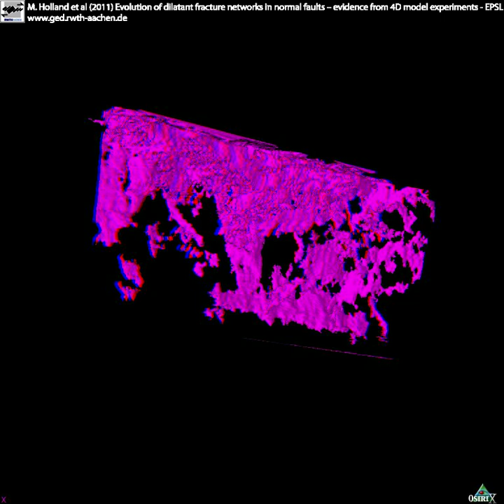Studying open fractures in CT-scanner - Percolating fracture network (3D)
*Warning:* You will need red-green glasses to see this movie in 3D, a version without 3D can be found
This video is related to the publication: Holland M. van Gent H. W. Bazalgette L. Yassir N. Hoogerduijn-Strating E. H. Urai J. L. (2011) Evolution of dilatant fracture networks in normal faults -- evidence from 4D model experiments. Earth and Planetary Science Letters.
for more details.
Dilatant fractures in normal fault zones are widely recognized as major pathways of fluid flow in the upper crust where the ratio of rock strength and effective stress is suitable for their formation, but the structure of these fracture networks in 3D, their  connectivity and their temporal evolution is poorly known.
We build on 2D studies of scaled models of fracture networks dilatant normal faults (for example using a series of X-ray computer tomograph scans of a physical model. We show how the dilatant fracture network evolves in 3D, as a complex self-organizing system with self-similar geometry.
This video shows the CT scan result before the fractures (black, air filed) were separated from the hemihydrate powder (white) .
for more details.